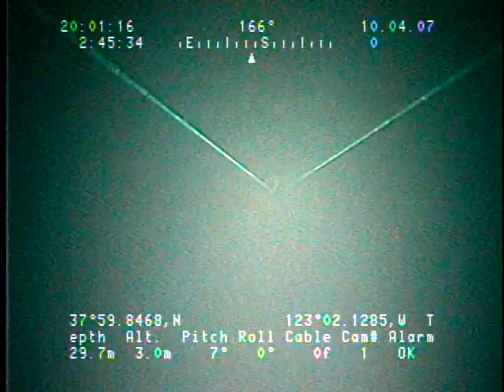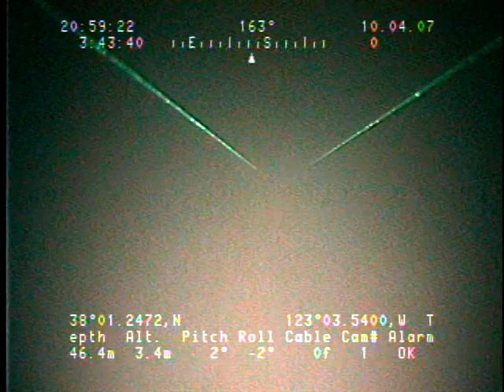F307NC_Tape38v.noaudio.mpg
This video was collected using a camera sled towed about 1 meter over the seafloor at speeds around 1 knot. The sled is approximately 1x1x2m in size and houses two digital video cameras, one oblique and one vertical, a 8-megapixel still camera, a high-definition video camera, and paired lasers. The green lights visible in the video are the paired lasers set 15 centimeters apart and used to scale features on the seafloor.

The video was fed in real time to the research vessel, where U.S. Geological Survey (USGS) and National Oceanic and Atmospheric Administration (NOAA) scientists recorded both the geologic and biologic character of the seafloor into programmable keypads once every minute. During this cruise, in addition to recording the seafloor characteristics, a digital still photograph was captured every 10 - 30 seconds.

More information about the data collection field activity, F-3-07-NC, is